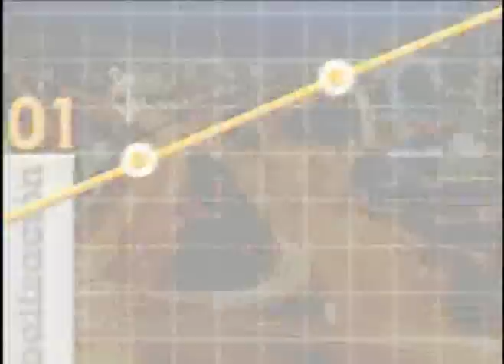La Marca, es la máxima expresión del modelo de negocio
Nos acompaña Felipe Tamayo, Gerente de Trefo, agencia de mercadeo, para hablarnos de la marca como modelo de negocio, además nos expondrá el paso a paso para crearla de una forma adecuada, pues la marca refleja lo que la empresa quiere dar a conocer, es la muestra del modelo de negocio, por eso hay que ser cuidadosos cuando se diseña y se exhibe.

Para diseñar de forma acertada una marca, inicialmente, hay que entender el mercado, los clientes, la competencia. Posteriormente, es importante planear una estrategia de marketing, para hacer estudios y lograr definir qué es lo que diferencia la empresa propia de las otras que también ofrecen los mismos productos o servicios. La empresa se debe pensar en función de la expresión, de diseño gráfico, colores, formas y construcción del sistema visual, lo que conocemos como logo y slogan.

Finalmente, está el lanzamiento de la marca al mercado. Hay que planear dónde, cuándo y bajo cuáles condiciones se hará, de ello depende, en gran medida, su éxito.

La marca es el reflejo de la cultura organizacional de la compañía.

Lunes a viernes 11:00 p.m. Reemisión 6:00 a.m. (Hora colombiana)